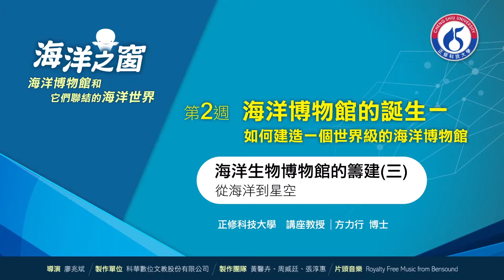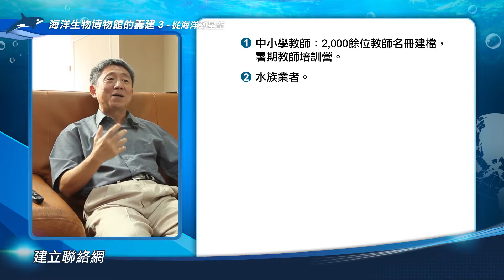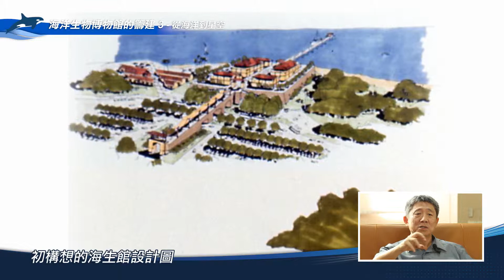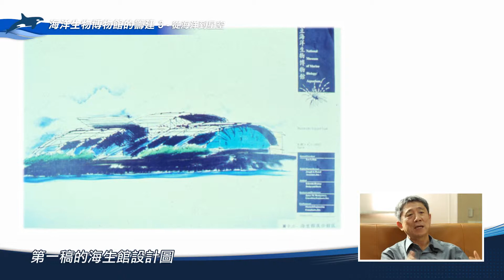海洋生物博物館的籌建(3)海洋到星空 – 從無形聯絡網的建構面，到一個24小時永不止息的點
正修MOOC課程，歡迎您一同來選修！

本週課程以位於南台灣屏東縣車城的海洋生物博物館為例，深入介紹一個世界級海洋博物館的籌建過程，藉以闡述海洋博物館在：海洋文化傳遞，海洋教育推廣，學術研究發展，及科技產業推動等項目之發展，進而開始與你我一般大眾之日常生活開始相連結。進而亦可與上週所介紹的各大海洋博物館相比較，思索各個海洋博物館在其不同時空背景之差異下，如何規劃發展其特定目標與特色範疇，或基於『他山之石可以攻錯』的原則，如何彼此借鏡學習。